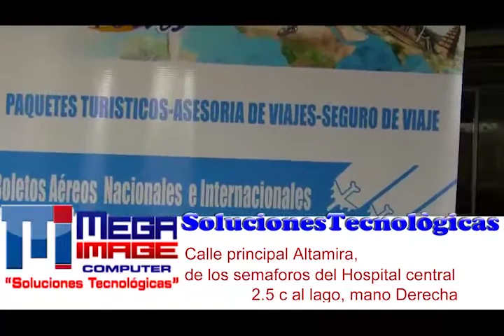VillaPal Tours / Historias y Mas TV